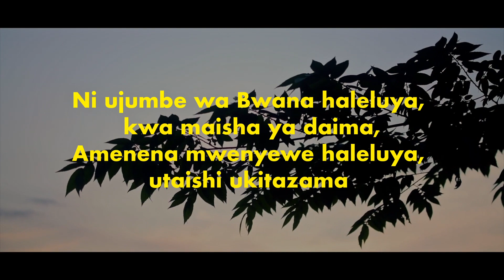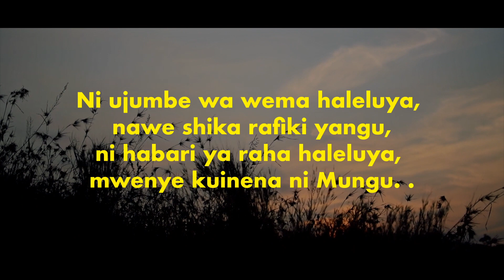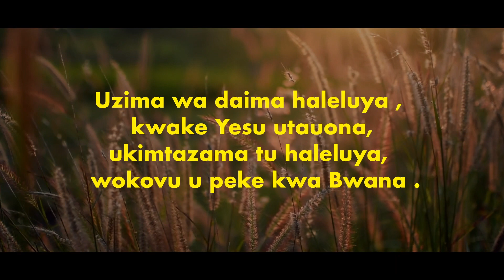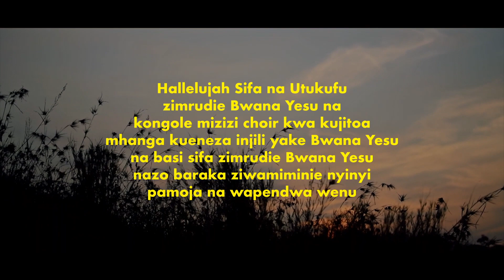UJUMBE WA BWANA - MIZIZI AFRICA BAND(Official Lyrics)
NI UJUMBE WA BWANA  LYRICS NOW ON YOUTUBE.